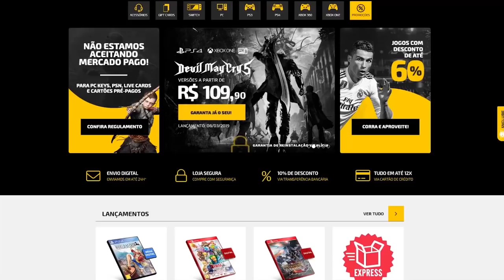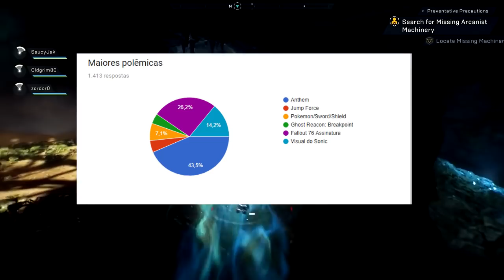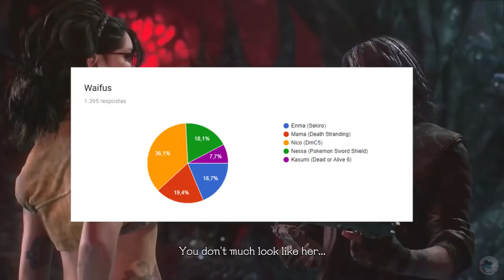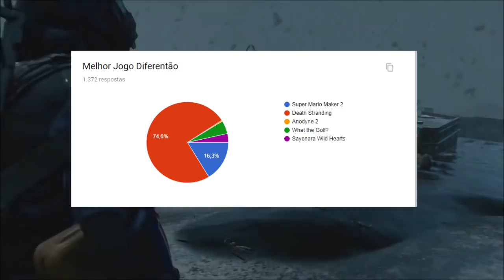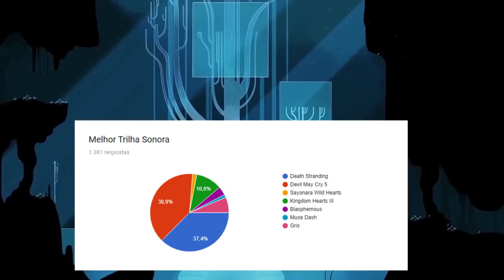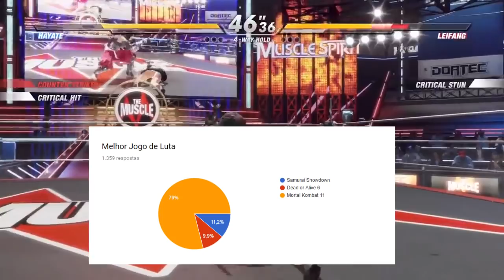Os Vencedores do VERDADEIRO The Game Awards (HGA - Hades Games Awards)